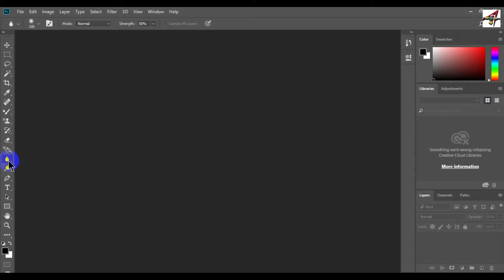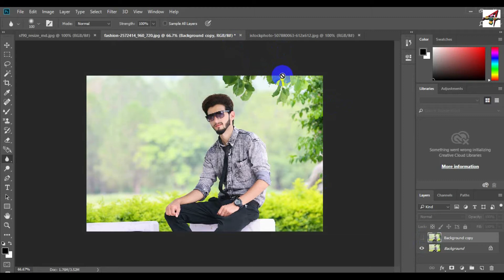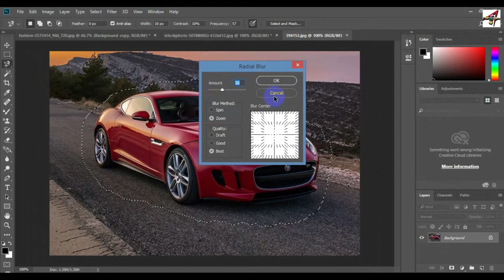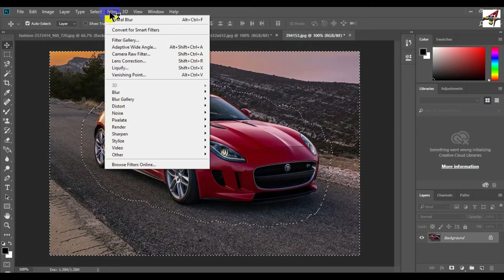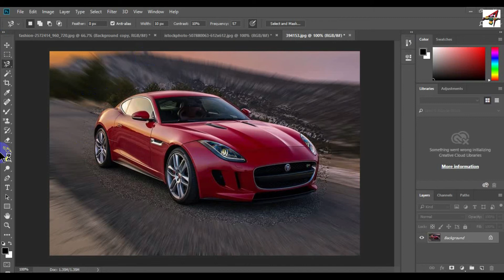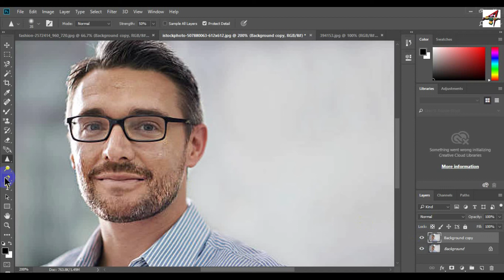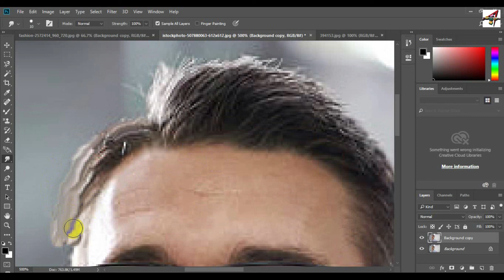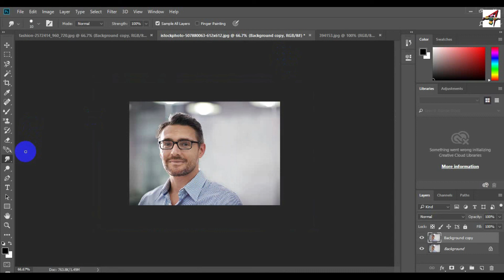Adobe Photoshop CC Tutorial Class 17 | Blur and Sharpen Tool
Blur and Sharpen Tool Adobe Photoshop CC  Tutorial {Class 17}
কোনো বিষয়ে হেল্প লাগলে কমেন্ট বক্স এ বলুন । ধন্যবাদ।

Blur Sharpen Tools AdobePhotoshopCC_Class 17#AllInOneDgChannel